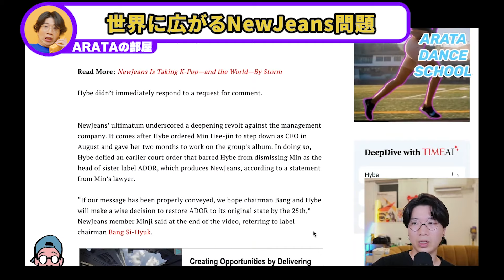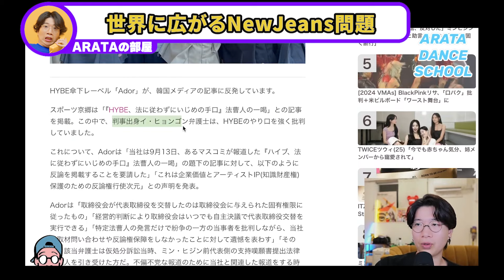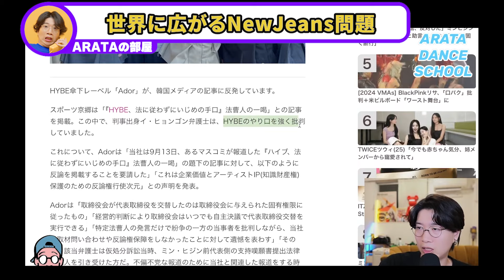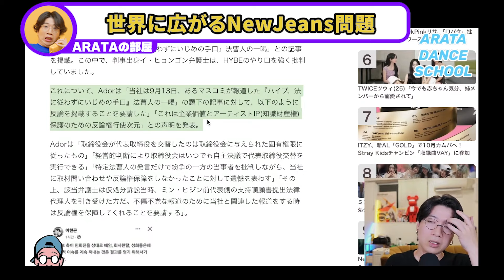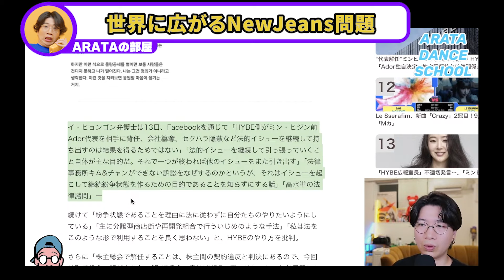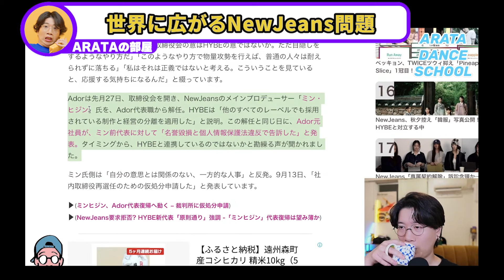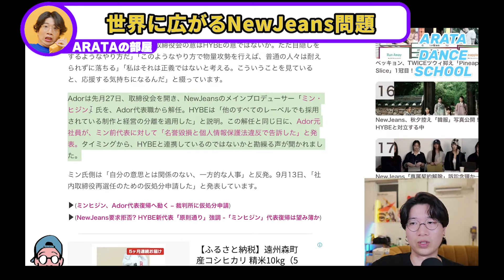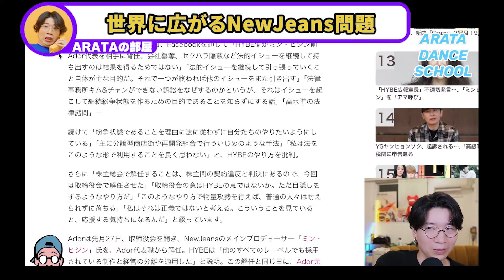【NewJeans】流石にやり方が汚すぎる？弁護士が見解を述べるある戦略について徹底解説！（ライブ配信切り抜き）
(元動画）
【NewJeans】韓国内ではNewJeansを応援する声多数？弁護士が語るHYBEの長期的戦略 アメリカでも報じられ世論に変化はあるのか

このチャンネルはARATAさんから許可をいただき切り抜き動画を制作しております。
少しでも気になった方は是非ARATAさんの動画でさらに詳しく愛のある解説を聞いてみてください。

ダンサー、振付師、演出家、脚本家であるARATAさんがK-POP,J-POPを中心にアーティストのダンスを解説。
プロ目線での詳しいダンス解説は非常に分かりやすく、好きなアーティストの事がもっと好きになれる、別の好きなグループが見つかるチャンネルです。

ご本人のチャンネルと併せて